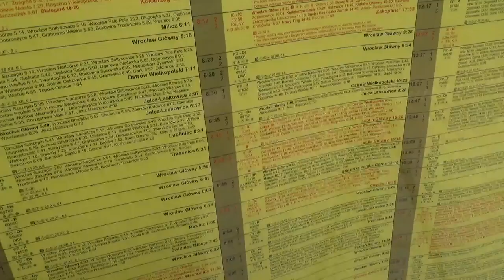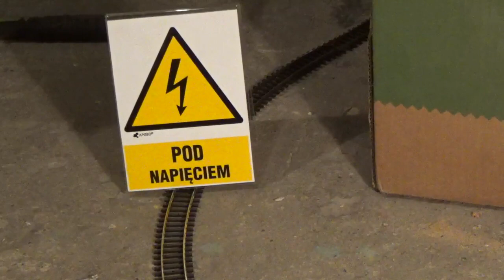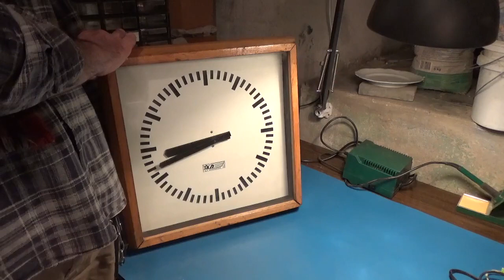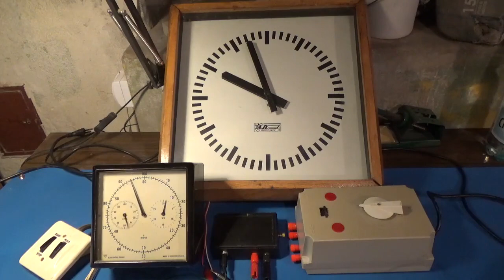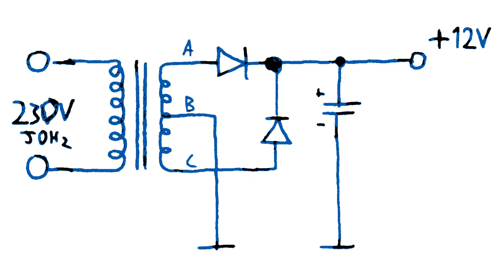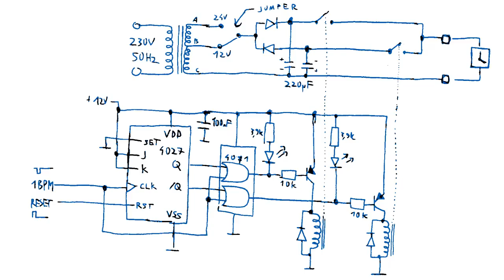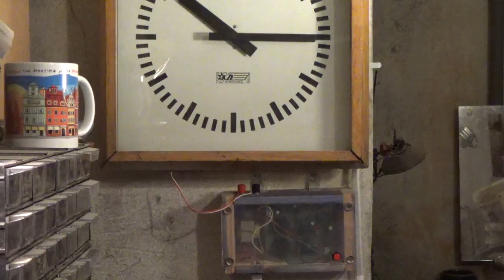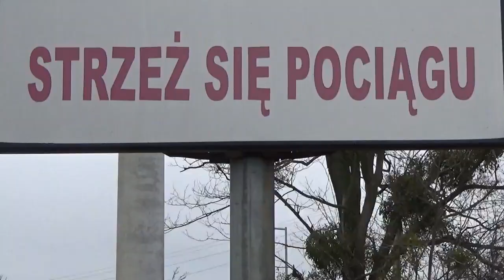Buduję sterownik zegara kolejowego.